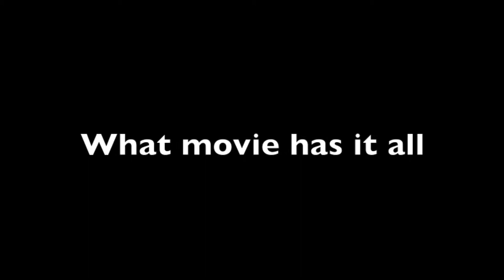Journey to the center of the trampoline promo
full movie coming July, 8th!